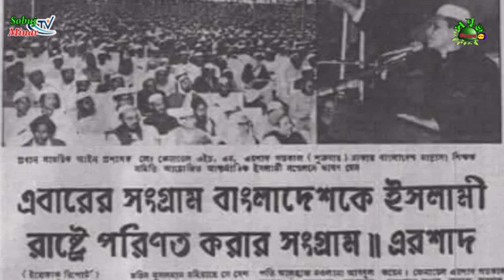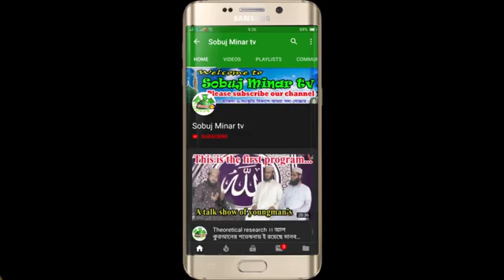বাংলাদেশের সাবেক সফল রাষ্ট্রপ্রধান এইচ.এম এরশাদের জীবনি Life of H.m ershad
পল্লীবন্ধু এরশাদ
হুসেন মুহাম্মদ  এরশাদ